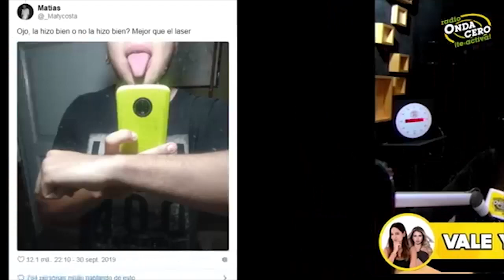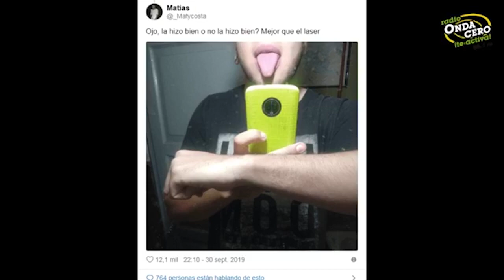¿Flavia Laos muestra sus tatuajes en vivo?